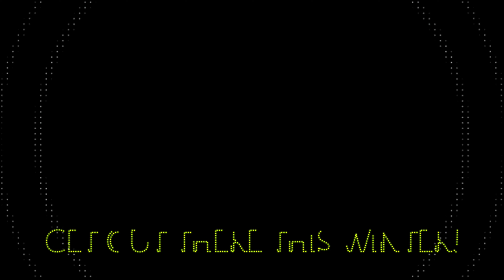SQUIRREL HUNT IN THE SNOW!!!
In this video, I am hunting with my cousin Blake for some snowy-weather squirrels!!!